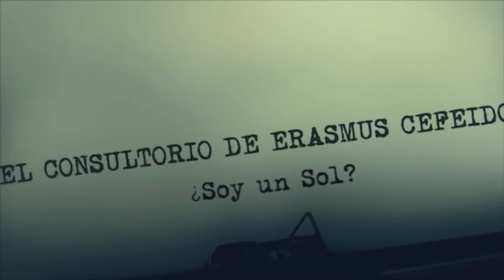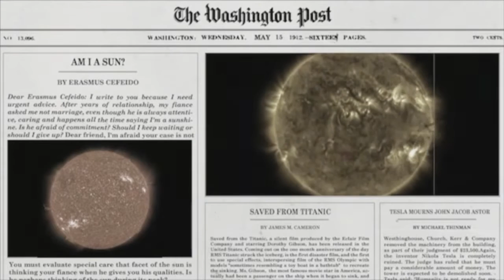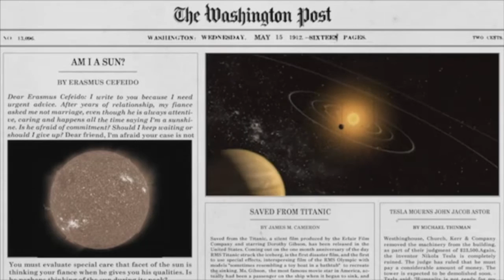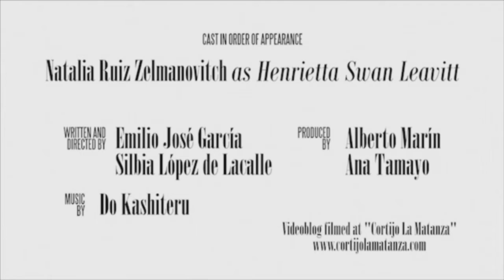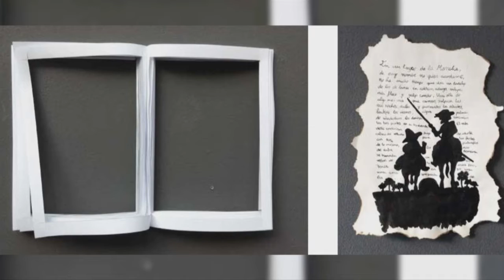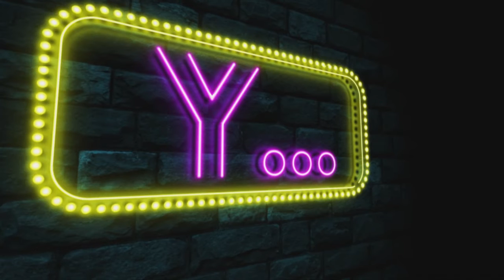Vida y obra de Cervantes, asociación Down Asturias y más en... "Y" (18/01/2017)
En este programa estuvieron con nosotros Carlos García propietario de la CONFITERÍA SANTA CRISTINA que nos habló de la oferta culinaria que ofrece su establecimiento; tras él dimos paso a un bloque dedicado a CERVANTES en el que contamos con el Vicerrector de Extensión Universitaria, Francisco Borge, y con el profesor de historia José María Rodríguez quienes hablaron sobre la vida y obra del autor del Quijote y finalizamos con los jóvenes de la Asociación DOWN PRINCIPADO DE ASTURIAS, que nos contaron como fue su experiencia el pasado domingo en el partido de fútbol entre el Real Oviedo y el Elche.